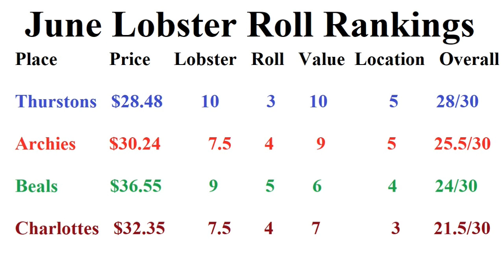Todd's Lobster Roll Reviews - June 2023 Summary and Rankings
In this video I give a summary of the places I bought lobster rolls in June 2023 and I use several criteria to rank the Lobster Rolls.